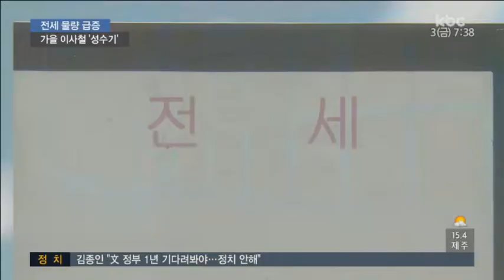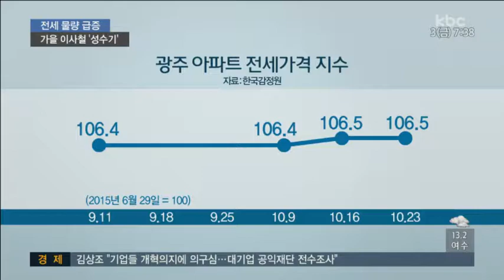가을 이사철 '성수기'..전세 물량 크게 늘어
가을 이사철을 맞았지만, 광주지역 전세값은 보합세를 보이고 있습니다.

올 하반기부터 내년 초까지 신규 아파트 입주 물량이 늘어나는 등 공급량이 많아지면서, 당분간 지역 전세 시장은 안정세가 이어질 전망입니다. 이준호 기잡니다.